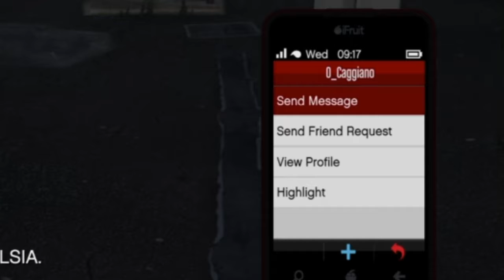The Rock looks like Dwayne Johnson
Sorry for the short video it was a quick video edited